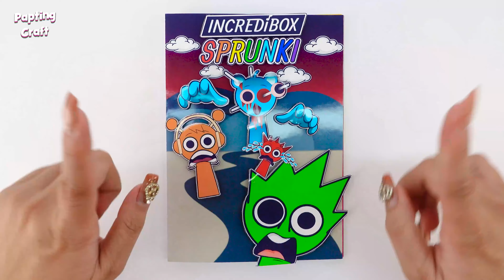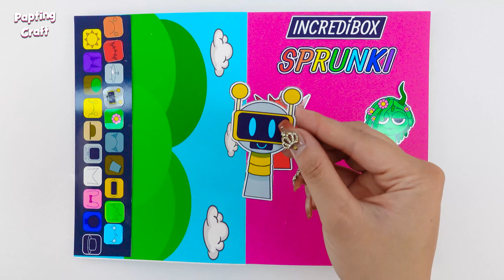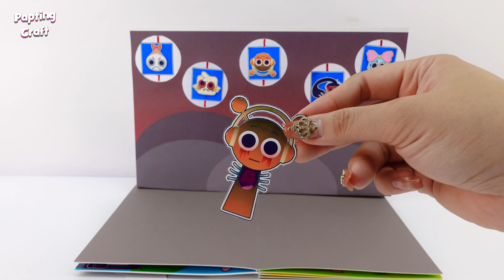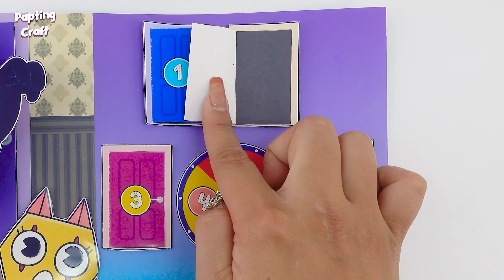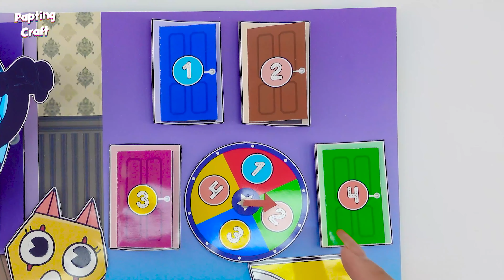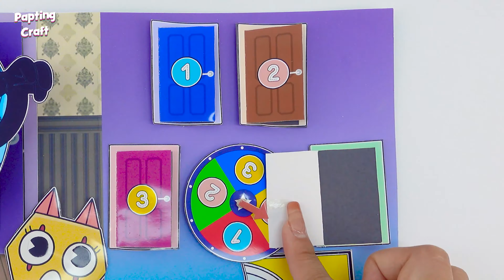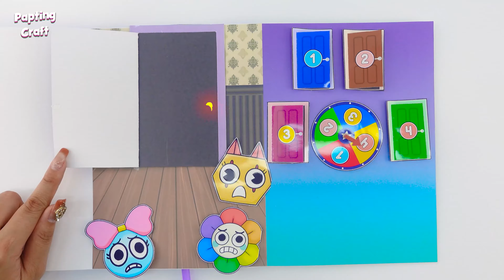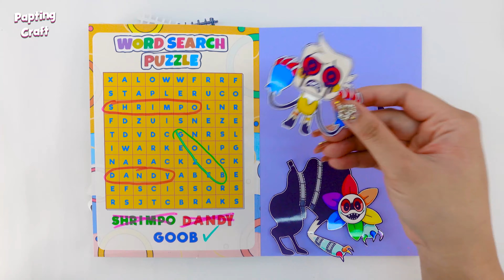Making INCREDIBOX SPRUNKI Game Book (Sky Blue) Squishy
Video Today: Making INCREDIBOX SPRUNKI Game Book (Sky Blue) Squishy